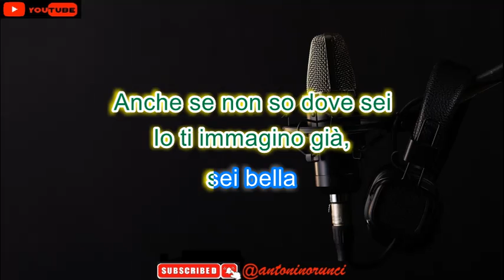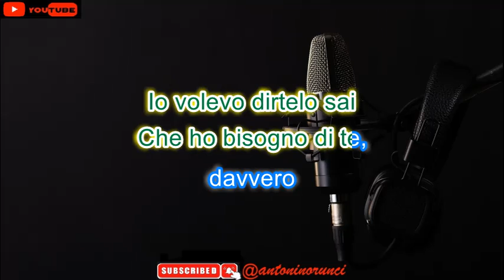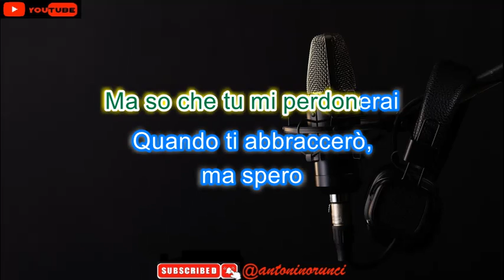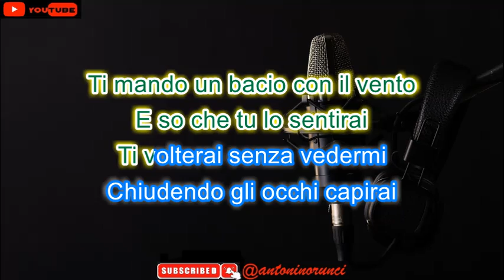STADIO - Ti mando un bacio (base karaoke)